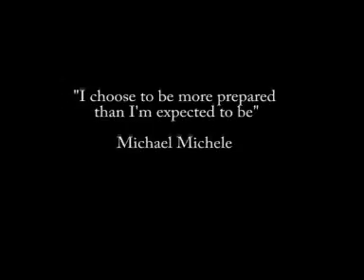FFF Practical Pistol April 10 2010.avi